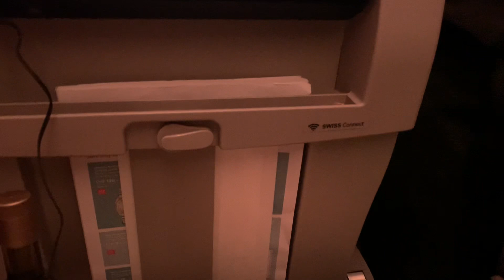dinner time on Swiss LX 39 **so tired and hungry**beef with veggies taste good!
so hungry and ready to go to bed after eating dinner on Swiss LX 39